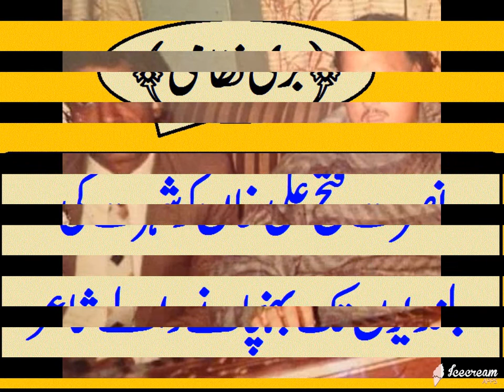Bari Nizami Dum Mast Mast Qalander Fame Poet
Barri Nizami (Birth Name Sheikh Muhammad Saghir S/O Sheikh Ghulam Muhammad) was born on December 26, 1937 in Gojra in British Punjab.[1] Gojra now falls under Toba Tek Singh District of West Punjab (Pakistani Punjab).He became friends with Nusrat Fateh Ali Khan.He died on 14 May 1998 due to lack of treatment[clarification needed], as he was very poor.[2 (Punjabi: ਬਰੀ ਨਿਜ਼ਾਮੀ) was a noted lyricist from West Punjab (Pakistani Punjab). [1] Nusrat Fateh Ali Khan, Attaullah Khan Esakhelvi, Noor Jehan and Ghulam Ali sang his qawwalis and songs.Dum Mast Mast Qalander, vigar gayi aye thoray dina toun  ,Mele Ne Wichar Jaana